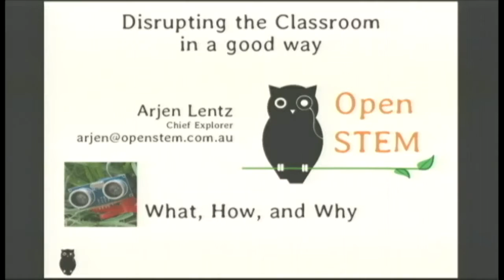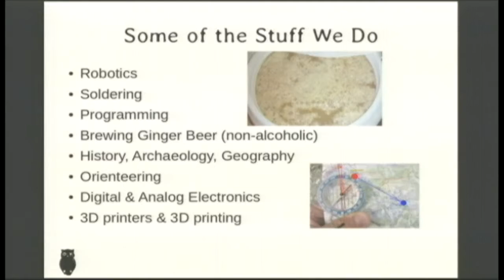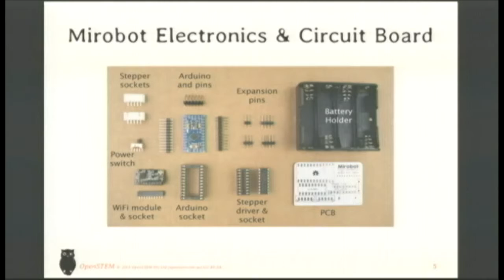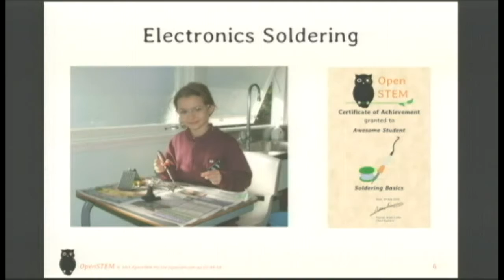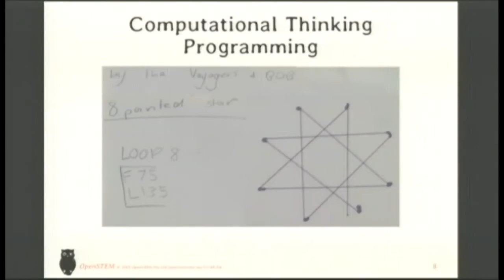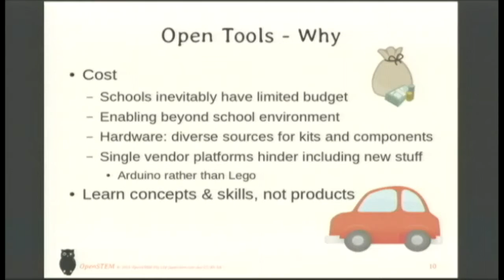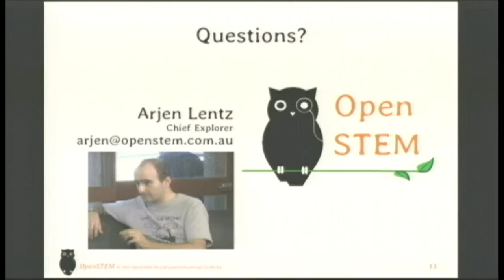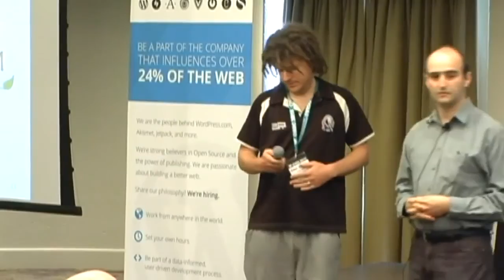Disrupting the Classroom, in a Good Way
Arjen now spends considerably time in classrooms doing fun stuff. Making ginger beer, soldering electronics, 3D printing, robotics assembly and programming, and more on topics of Science, Tech, Engineering and Maths (STEM).

The focus is not on tech itself, but about enabling kids' natural curiosity and guiding their exploration for understanding. Kids (and adults!) have never had more science and tech around them, yet understand less of it. In essence, STEM-illiteracy is rife. Teachers and parents are very busy, so this helping hand works out pretty well. And it's all done with open technologies (software, hardware, data), so that the resources are open and cost is not a hindrance.

This is a recording of Arjen's talk at the Open Source Developers' Conference 2015 in Hobart (Tasmania). For the many other awesome talks at OSDC 2015,